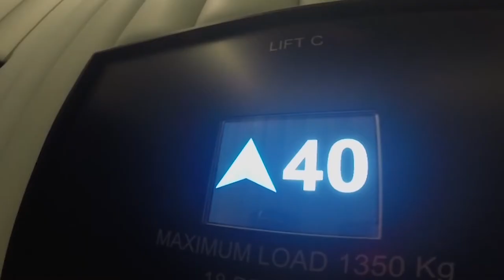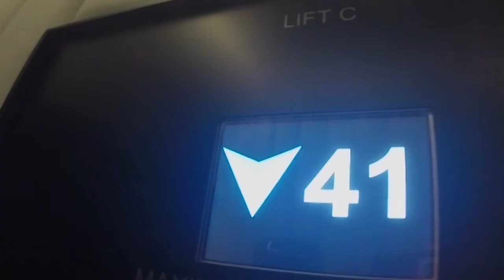G&S Abseiling Rigging and Lifting ART / PAINT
Rope Access Lifting ART / PAINT
More info about our work: gsabseiling.com.au